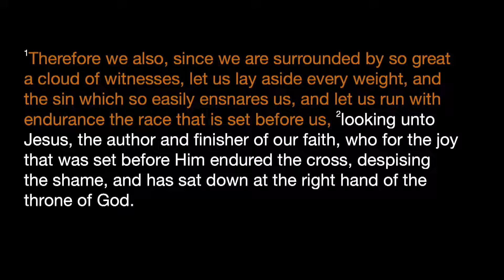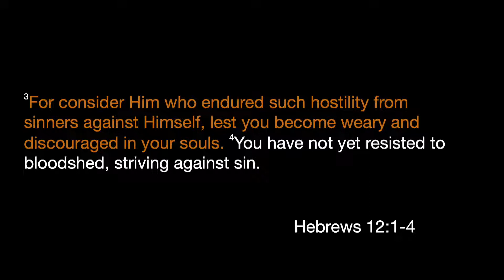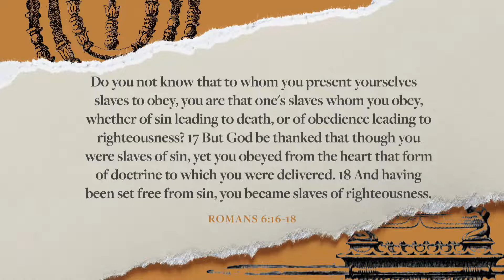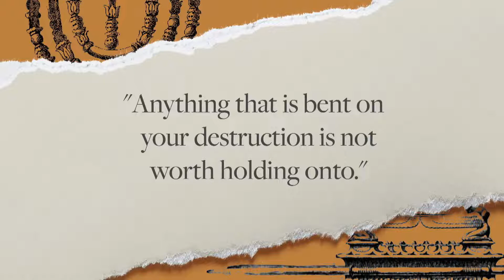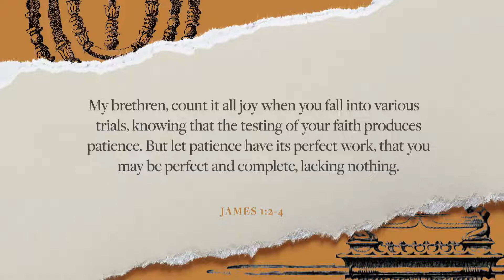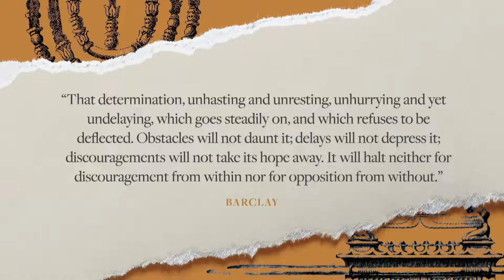Pastor Josh Blevins | Jesus Offers the Better Race | Hebrews 12: 1-4